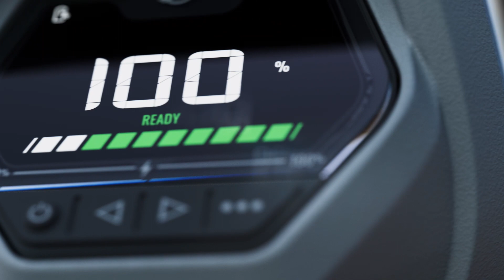AVATOR 20e und 35e elektrische Außenbordmotoren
MEHR POWER. MEHR ABENTEUER.
Damit Bootfahrer weiter reisen können